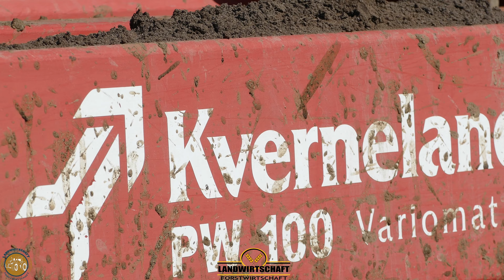Fendt Traktoren im Einsatz Gülle fahren & pflügen m. 2 Annaburger Güllewagen & Kverneland PW - RW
Düngung und Maisland Vorbereitung in Der Landwirtschaft 2021
Der verantwortungsvolle Umgang mit Gülle und Gärr – Substrat sowie die ausbringweise wird immer wichtiger, die moderne Technik lässt auch hier keinen Wunsch offen von Scheiben-egge bis hin zu Strip-Till gibt es mittlerweile viele Möglichkeiten die Gülle Boden nah sowie verlustfrei einzuarbeiten wie zum Bsp. Im. Video mit einem Schleppschlauch - Gestänge wo das Substrat Verlustfrei und Verdunstung arm abgelegt wird sowie Gestank reduziert wird. Dieser Betreib bearbeitet im Jahr Zwischen 1000 und 1300ha Acker und Grünflächen und bringt je nach Boden und Kundenwünsche zwischen 15 m3  & 20 m3 im Jahr aus, in diesem fall kommen Hier 2 Fendt 927 Vario zum Einsatz Mit jeweils einem 3 achs Annaburger Güllewagen, Direkt danach wurde die Fläche mit einem Fendt 927 Vario und Kverneland PW - RW 9 Schar Ackerpflug Bearbeitet und Vorbereitet für die Maisaussaat 2021.

⚠️ *Mein Neuer Fan Artikel Shop*.

Mein Equipment
*DJ Phantom 4

🔻Maschinen die im Einsatz waren:
Fendt

🔸Sonstige Fakten: – Aufnahme Zeit: ca. 2Tag  Bearbeitungszeit: ca 5h

Bearbeitungsprogramm:
Video: Movavi Video Editor Plus